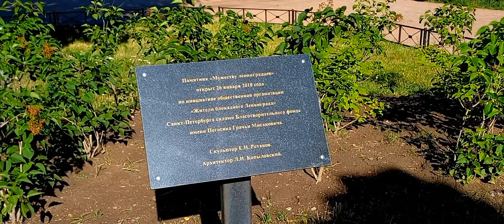Что посмотреть у метро Площадь Мужества?